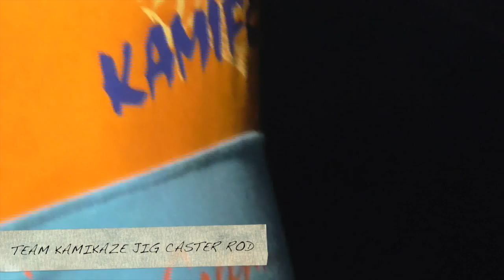HORIZONTAL JIGGING JIG CASTER TEAM KAMIKAZE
TESTING TEAM KAMIKAZE ROD JIGGING JIG CASTER.
Special thanks for featuring angler in this video